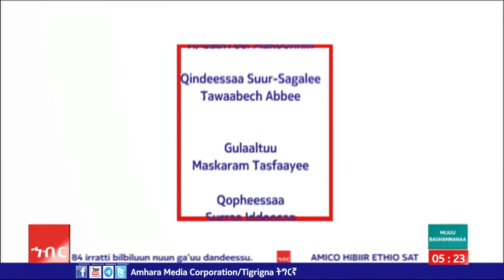AMECO HIBIR: SONA UUMMATAA:- Ogummaa Hojii Harkaa Suphee A/D/Caffaatti 13/08/2016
SONA UUMMATAA:- Ogummaa Hojii Harkaa Suphee A/D/Caffaatti